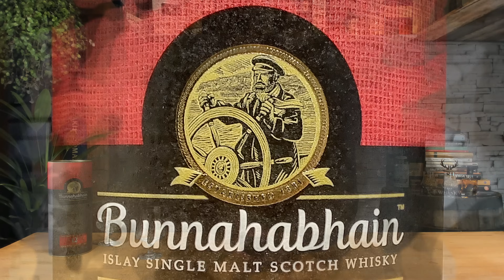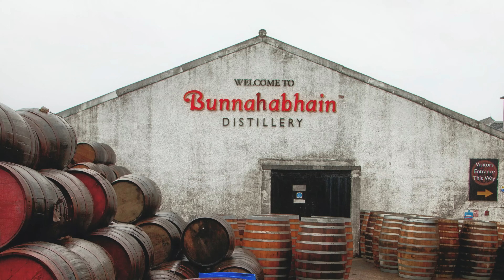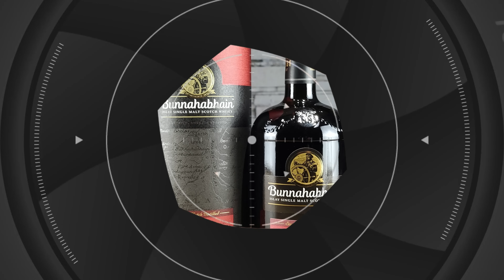Degustando 055: Bunnahabhain 12 anos 46.3% Review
Bunnahabhain 12 Review. A garrafa pode não ser bonita, o nome pode ser complicado, mas o whisky... é absolutamente acima da média!!

Neste vídeo, além de degustar, falo sobre a história curiosa dessa destilaria que segue indevidamente ofuscada em Islay.

Info: Escocês, Single Malt, Sem filtragem gelada, Sem corante, 46.3% ABV, nota 90/100.

Capítulos:
00:00​ Introdução
00:48 O tempo passa voando
01:48​ O básico sobre a destilaria
02:43​ A história curiosa da Bunnahabhain
06:41 Bunnahabhain 12 anos​
08:56 Degustação Bunnahabhain 12 anos
15:54 ​Por que acompanhar a Bunnahabhain
18:48 Encerramento​

To comply with Adsense policy:
This is an independent review and is not selling or linking to a site that sells the products being reviewed.

Photos Copyright:
- Some of my own
- Some from good fellows:
M J Richardson (geograph.org.uk), Reading Tom, Richard Mitchell, Odd Wellies (flickr.com)
*All under Creative Commons 2.0